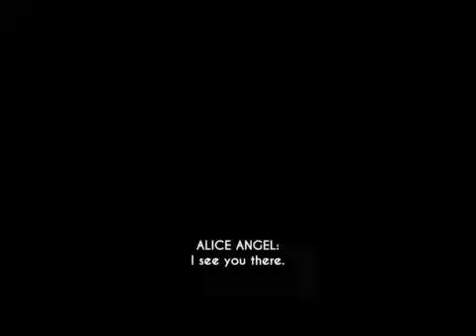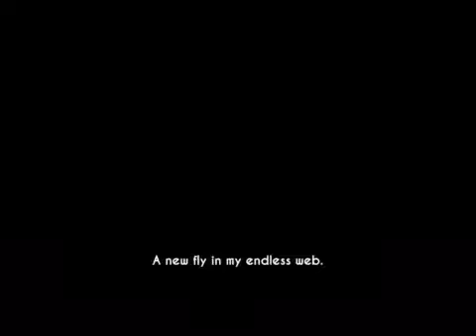Bendy and the ink machine chapter 3 part 2